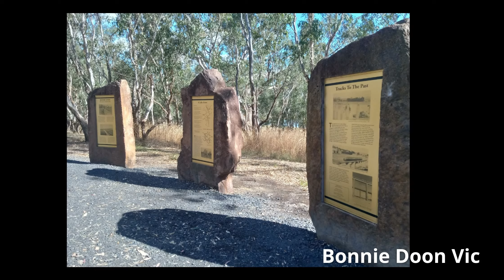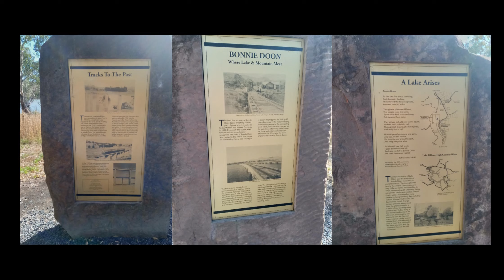Oh MY Bonnie Doon, VIC - Family Escapade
Bonnie Doon is a small village in Victoria, Australia. It is located on the Maroondah Highway, in the Shire of Mansfield. Bonnie Doon is 168 kilometres north-east from Melbourne.